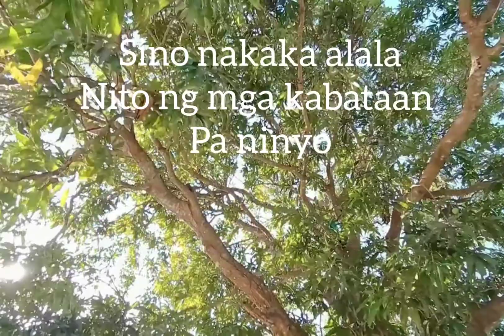punong Mangga may natutulog sa taas samay sanga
punong Mangga may natutulog sa taas samay sanga, at namigay ng bunga nang Mangga, salamat sa taong ito.Godbless.